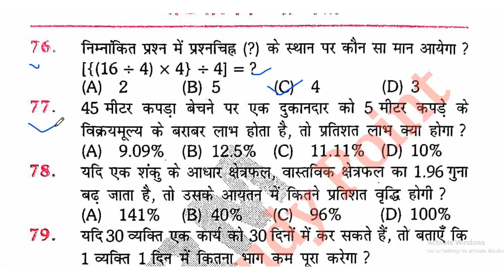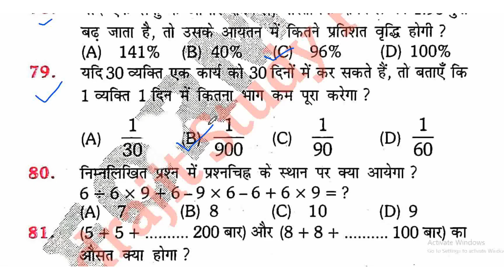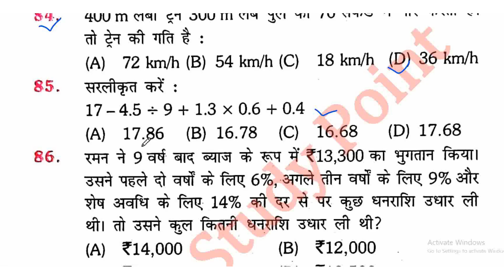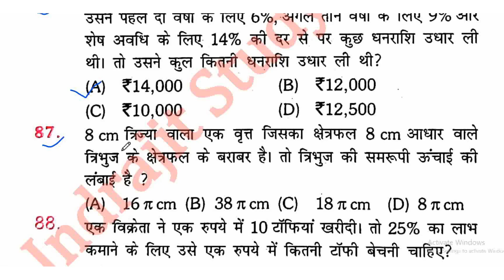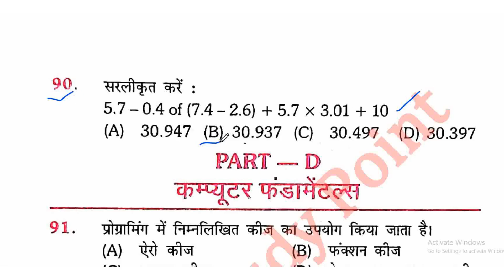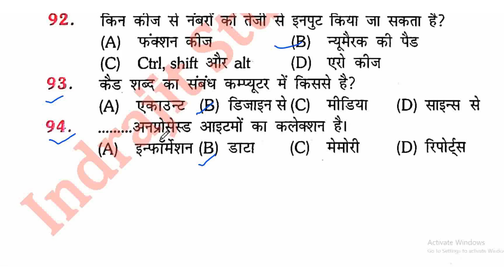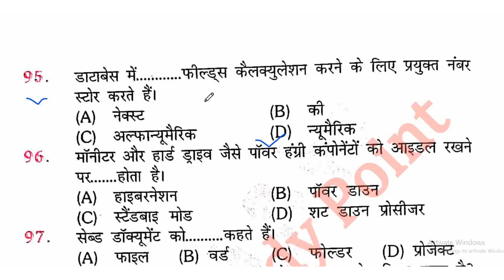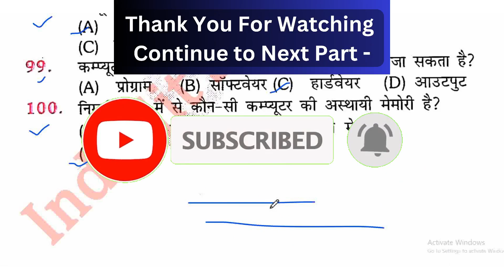Objective GK GS & Competitive Examinations Part- 21.4 || ऑब्जेक्टिव GK GS & प्रतियोगी परीक्षा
By_Harshwardhan